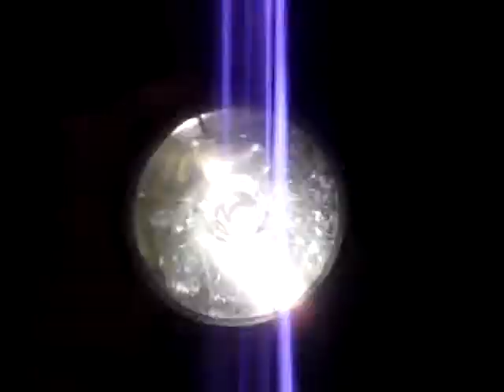(1980) Rayovac Waterproof Incandescent Flashlight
A 98-cent thrift store flashlight.